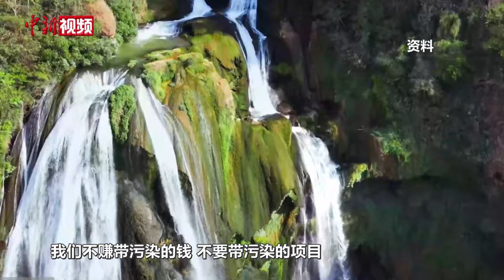世界环境日：从这些发布会看各省区美丽中国建设的为小善 积久功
6月5日是第53个世界环境日，同时也是第10个中国环境日，环境日的主题是“全面推进美丽中国建设”。中国是世界上生物多样性最为丰富的国家之一；但“山水林田湖草沙冰”一体化治理殊非易事。实现美丽中国建设的路上，只能为小善、积久功，没有捷径。

各地如何扛牢生态环境保护的重任，筑牢绿色发展的底色？全面推进美丽中国建设，如何规划路径？有何亮点特色？实施成效如何？在国新办“推动高质量发展”系列发布会上，这些省市主官发布的权威消息中，我们或许可以找到答案。